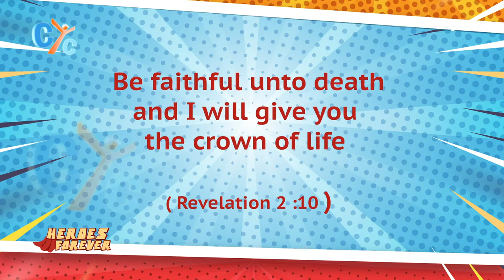Heroes Forever E03: St. Mina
Learn more about the story of saint Mina, one of the church heroes in faith.

Watch episode 03 of Heroes_Forever on CYC